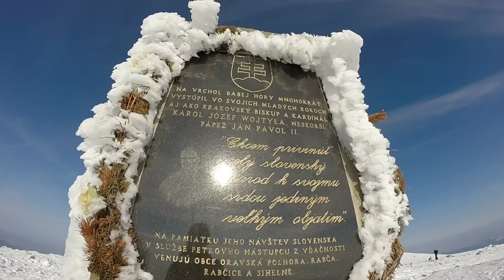Babia Hora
Shot 100% on GoPro Hero 3+ silver